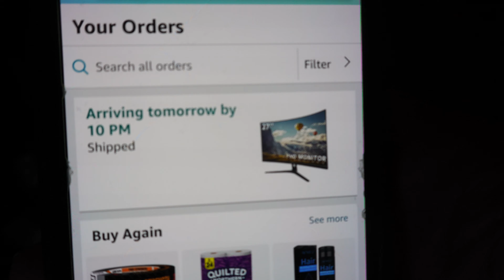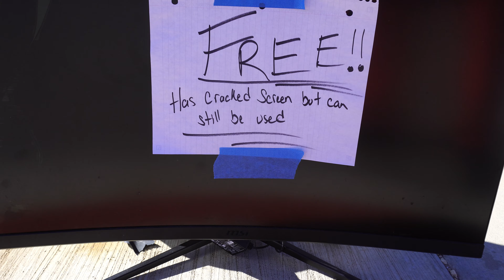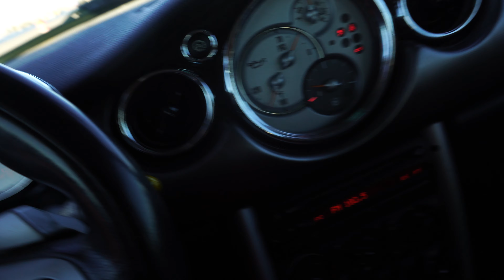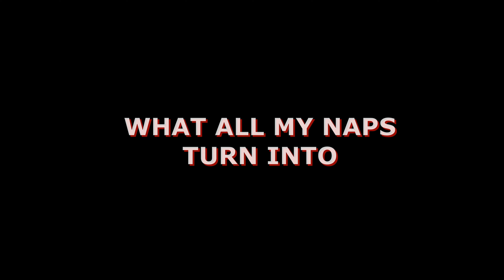GETTING MORE SPACE FILLED IN ON MY BACK || Tattoo Chronicles